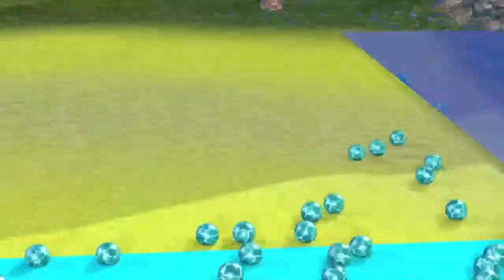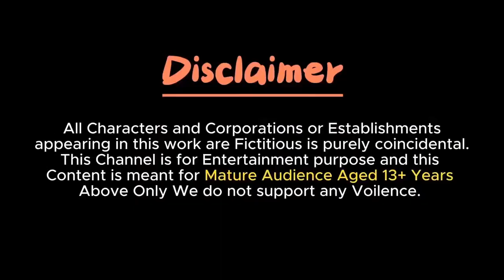Long Slide Game With Elephant Gorilla Buffalo Hippopotamus Tiger - 3d Animal Game - Funny 3d Animals